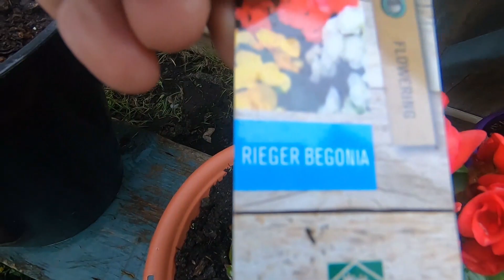WINDY MORNING, SHOWING MY GARDEN | Vlog .14